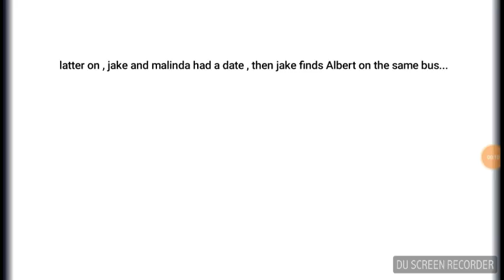Gatcha studios/friendship/part 2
Don't judge my anime love.